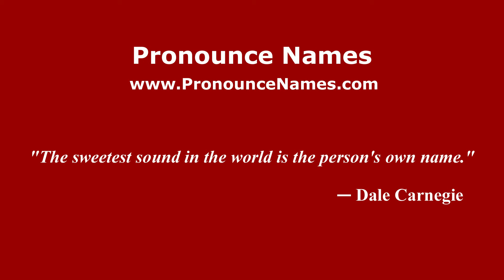How to pronounce Hermes Desio (Spanish/Argentina) - PronounceNames.com